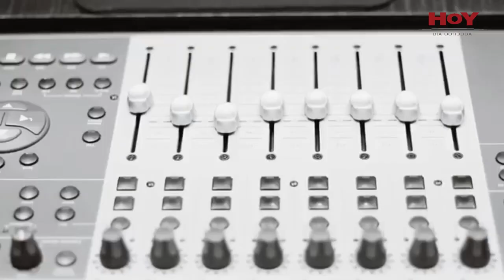“De esta salimos”: la canción de “La Mona” Jimenez para el Día del Amigo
Carlitos Jiménez compartió ayer a las 23.57 un tema dedicado a sus fans por el Día del Amigo, y para hacerle frente a la pandemia de coronavirus.